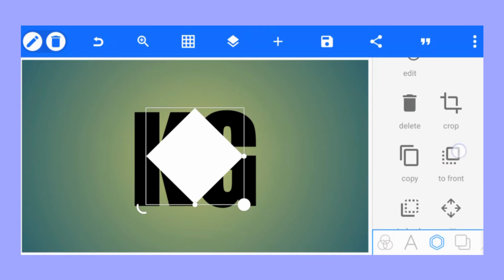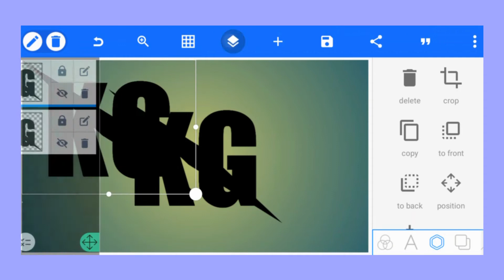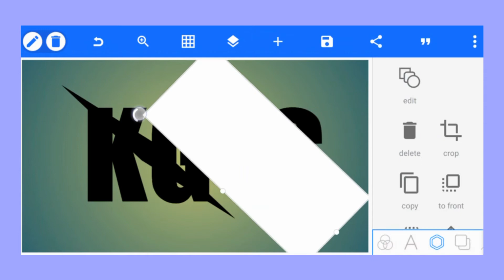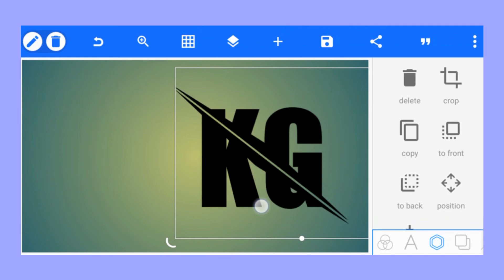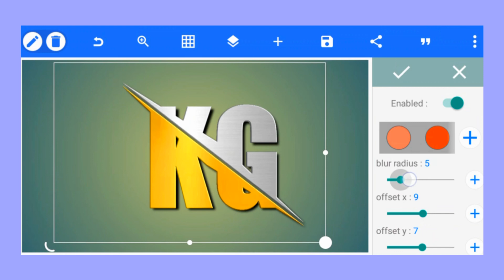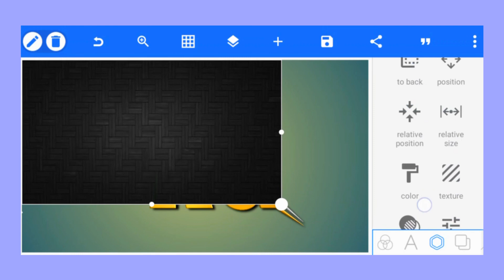KG professional Logo design on android || pixallab editing || ahsanDesigns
KG professional Logo design on android || pixallab editing || ahsan Designs

.Letast Videos.

✓Beauty salon logo design in pixallab || How to make mockup logo on android || Ahsan Designs

✓Auto workshop logo design on android || pixallab Logos Designs || Ahsan Designs

✓How to make school logo design on android || pixallab editing || Ahsan Designs

✓D J logo design on android || pixallab Logos editing || Ahsan Designs

✓How to make 3D glass Window logo || Mockup logo design on android || Ahsan Designs

.Used App.

✓ Pixallab

.Social Sites.

. Background Music.